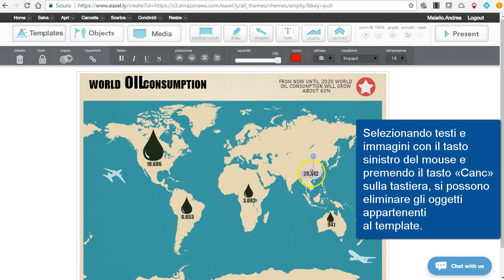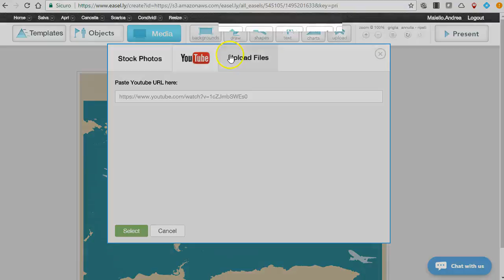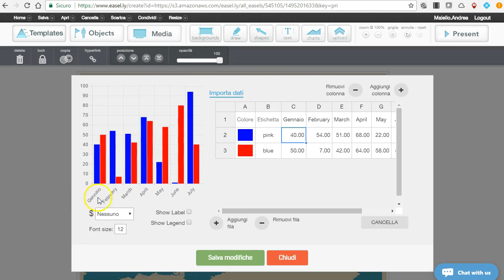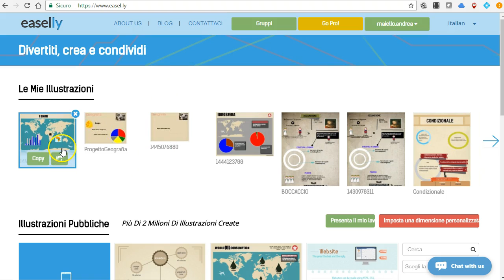Easel.ly - panoramica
Esael.ly è una piattaforma che consente di realizzare infografiche che possono essere condivise tra più utenti in forma collaborativa. Il sito permette di scegliere tra molti template e di scaricare i lavori realizzati come immagine. Tutorial realizzato per il gruppo «Prof in rete»